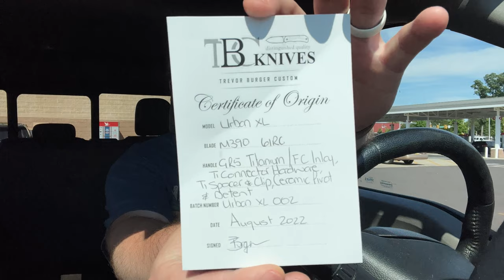Urban XL Unboxing & Disassembly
I unbox and disassemble the Trevor Burger Custom Knives Urban XL in titanium, M390, & Dark Matter Copper Fat Carbon inlay.

Check out 3DCPrintings on Etsy for Affordable Fidget Sliders.